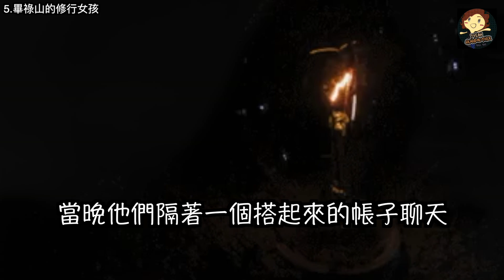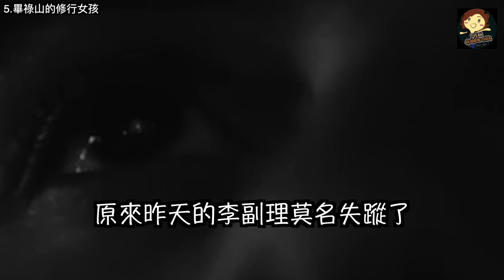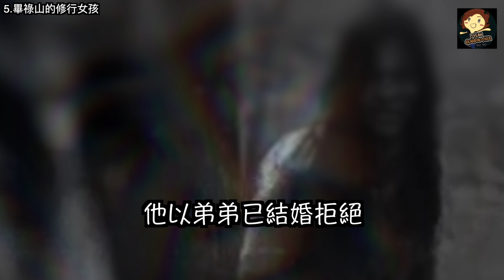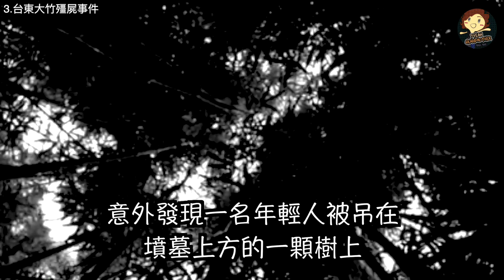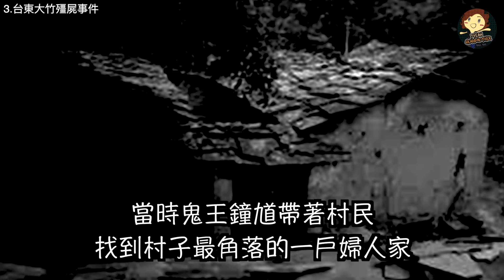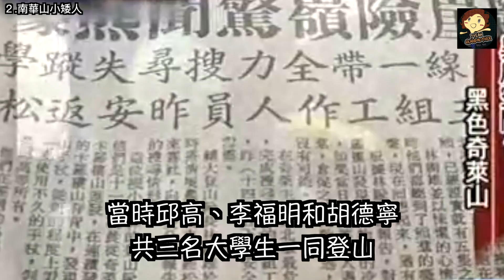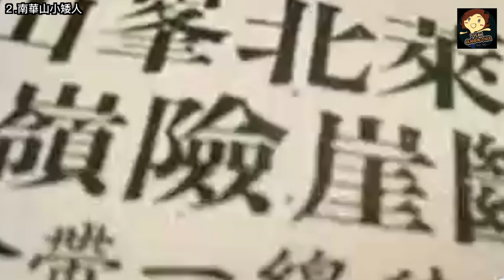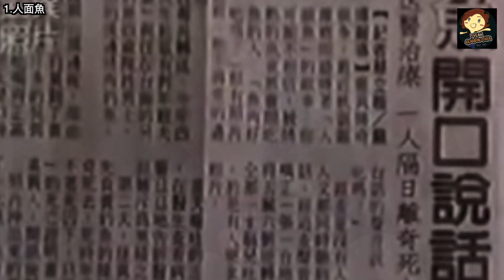【五大 】台灣都市傳說 Ep 02 ,Scary Taiwan Urban Legends - Part 2 － 三爺奶奶頻道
5.畢祿山的修行女孩 00:08
4.玉山黃色小飛俠 03:40
3.台東大竹殭屍事件 04:29
2.南華山小矮人 06:16
1.人面魚 08:26
Spine Chilling Cardiac Tension